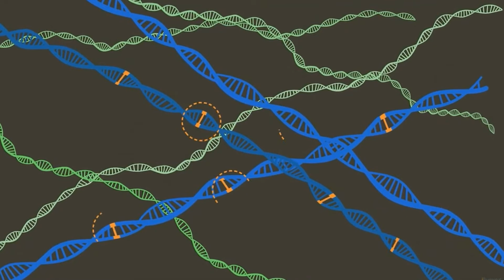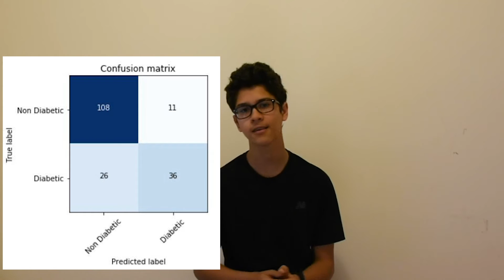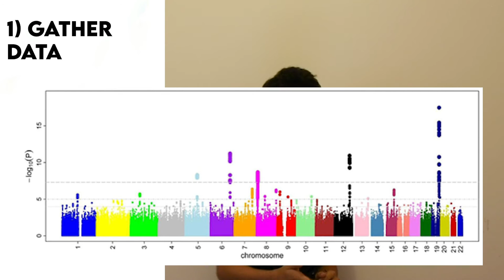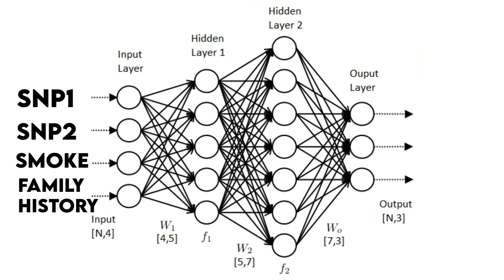Predicting Diseases before they Happen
See current approaches to predicting complex diseases with genetic data. How polygenic risk scoring is currently being used and how it's massively improved with machine learning!

Media: Neuroscience News